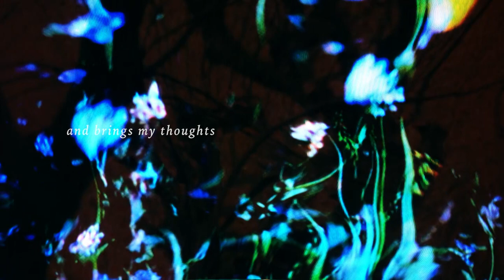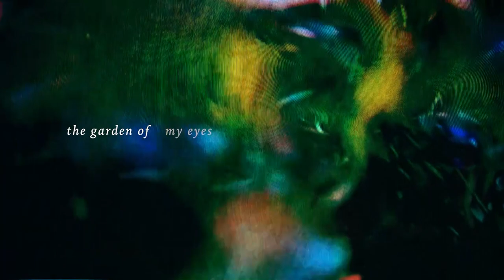Eva Geist: The Rose Official video n1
The Rose is a just a love song, composed for somebody’s birthday.
It is a gift and was recorded a few years ago in Berlin, in my studio - living room.
Here I used to play an old electric organ Yamaha Electone. I’ve written and recorded it on the same day, layering the different parts, which are all Electone presets.
The track remained unreleased for at least 5 years and that love story faded away.
I decided to release it together with other tracks recorded with the same purpose in 2020.
The digital sales gave me a bit of financial relief.
Also The Rose spoke to me again and encouraged me in believing that love isn’t perfect, but it always deserves a try.
Because love is the only possible revolution.

Eva (Geist), is an electronic and pop musician born italian and long based in Berlin, adoptive city.
As a child she studied music and later on she took a degree in films and specialised in sound design.
Dedicated to poetry and experimentation, she was always involved in local art communities, even though she is a loner.
We could describe her music as an happy-sad pastiche of Avantgarde, soundtrack movies and cosmic beats.

Eva Geist

The pleasure in the unexpected encounter.

Every day, life presents us with pearls to slip into an already precious necklace.
Finding Eva Geist's work by pure chance only underlines the importance of always keeping our antennae up, ready to pick up signals that can help us continue our adventure.

For me, it is vital to constantly try to change my point of view, my style and ways of working. I am a curious person and I like to try new things.

When I heard Eva Geist's beautiful piece; The Rose, nostalgic visual horizons instinctively opened up.

For me, nostalgia is not regret. On the contrary, it is thanks to the propulsive force of this state of mind that I can, by rediscovering fragments of my past, look to the future with more serenity. With more optimism.

In order not to waste the beauty of nostalgia, it is enough to surrender to its flow. When it manifests itself through an evocative object, a place that has become a permanent part of our lives, a person with whom we continue to have a bond, even at a distance.

Nostalgia, like that impregnated in Eva Geist's piece, is life. Open to the future, but capable of not abandoning the emotions of the past, ready to appear through the door of memory. And it is not true that nostalgic people are, by definition, old people. The pleasure of nostalgia can be enjoyed at any age, without falling into the trap of those who try to brand it as a taste for the retro, for what is past and does not return.

Stefano Meneghetti

Il piacere della scoperta.

La vita ci presenta quotidianamente perle da infilare in una collana già di per se preziosa.
Aver trovato, per puro caso, il lavoro di Eva Geist, non fa che rimarcare l’importanza di stare sempre con le antenne alzate, pronti a captare segnali che ci possano aiutare a proseguire la nostra Avventura.

Per me è vitale cercare costantemente di cambiare il mio punto di vista, il mio stile e i modi di lavorare. Sono una persona curiosa e mi piace tentare nuove strade.

Quando ho ascoltato il bellissimo brano di Eva Geist; The Rose, si sono aperti istintivamente orizzonti visivi nostalgici.

Per me la nostalgia non è il rimpianto. E anzi è proprio grazie alla forza propulsiva di questo stato d’animo che posso, riscoprendo frammenti del mio passato, guardare al futuro con più serenità. Con più ottimismo.

Per non sprecare la bellezza della nostalgia basta abbandonarsi al suo flusso. Al suo manifestarsi attraverso un oggetto evocativo, un luogo entrato stabilmente nella nostra vita, una persona con quale continuiamo, anche nella distanza, ad avere un legame.

La nostalgia, come quella impregnata nel brano di Eva Geist, è vita. Aperta all’avvenire, ma capace di non abbandonare le emozioni del passato, pronto ad apparire attraverso la porta del ricordo. E non è vero che i nostalgici sono, per definizione, persone anziane. Si può godere del piacere della nostalgia a qualsiasi età, evitando di lasciarsi trascinare nella trappola di chi prova a bollarla come il gusto per il retrò, per ciò che è passato e non torna.